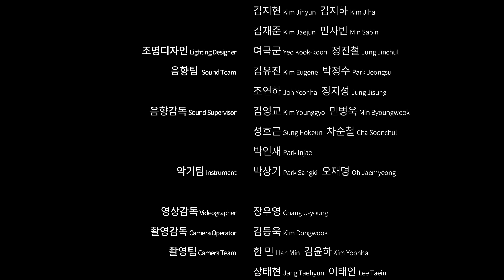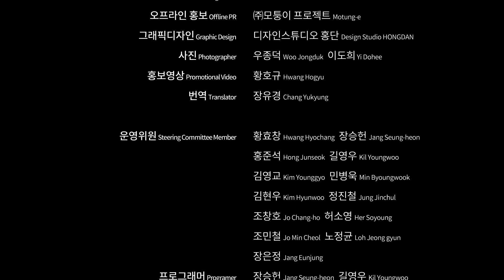Sangyeon Park // Lorenzo Cominoli // Yunmi Kang Live in South Corea @Chuncheon Arts Festival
Sangyeon Park // Lorenzo Cominoli Live in South Corea @ chuncheon arts festival.
August 2022.  Special Guest Yunmi Kang.